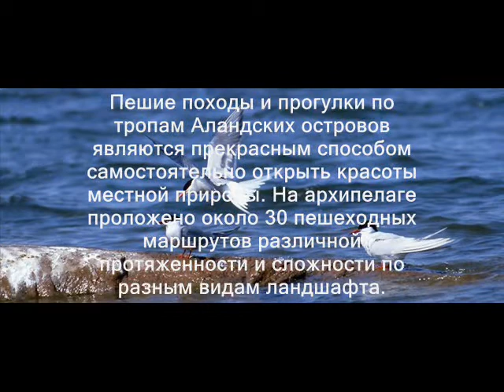OG0W Аландские острова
OH2BCI и OG0W будут активны с Аландских островов (IOTA EU-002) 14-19 мая 2014 позывным OG0W